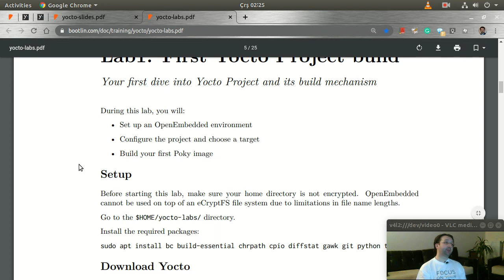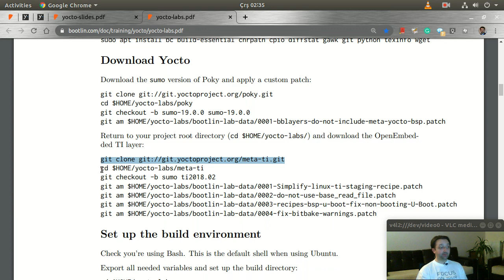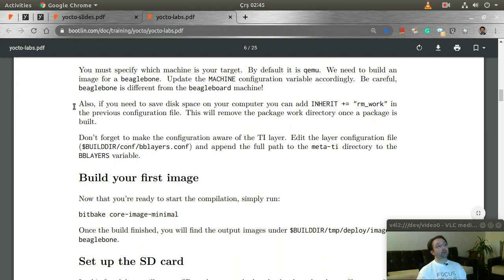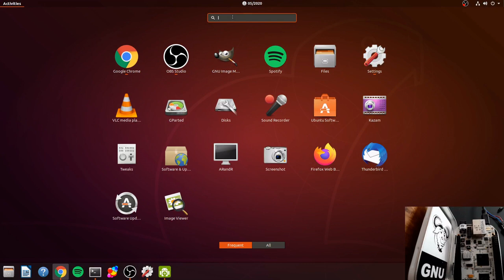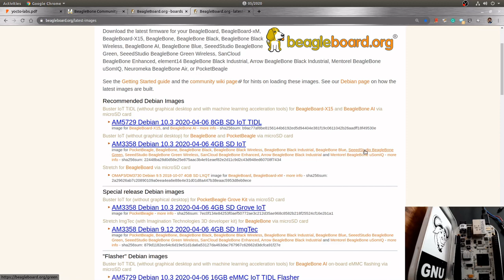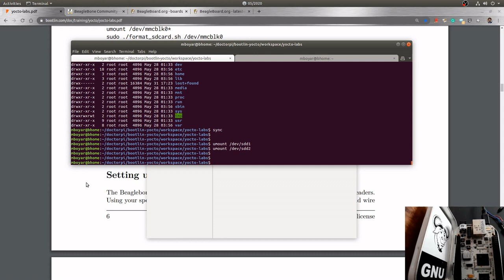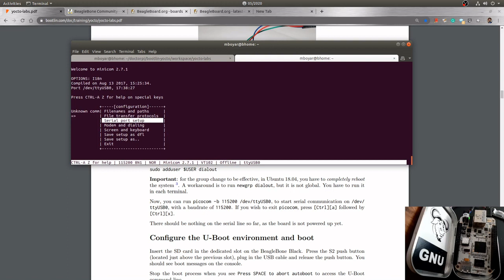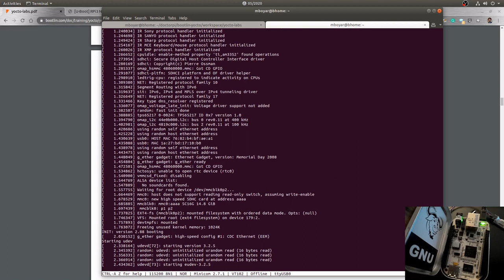Yocto - Eğitim - Lab 1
Yocto Eğitimi 1. lab ile devam ediyor:
* Ilk imaj oluşturma